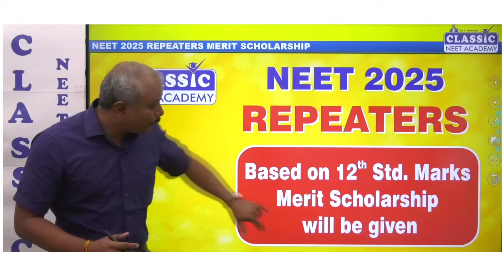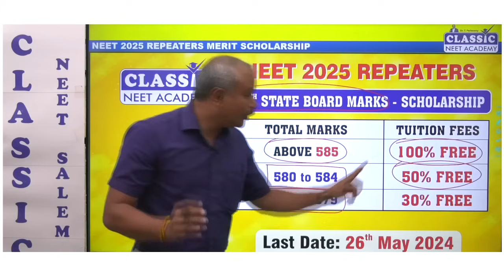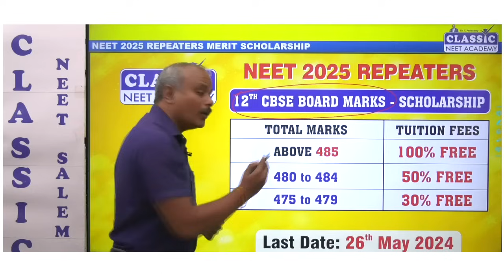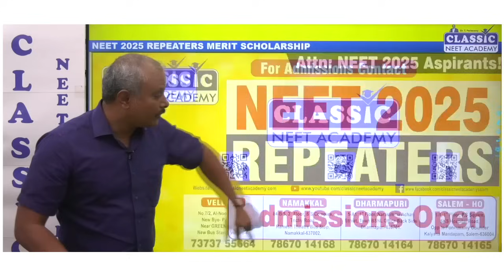NEET 2025 Repeaters || Merit Scholarship Based on 12th Std Marks || Classic NEET Academy